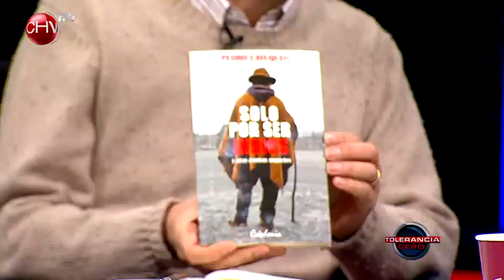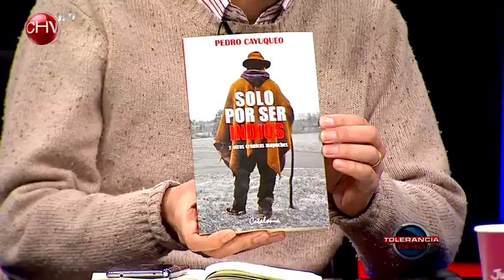Pedro Cayuqueo analiza el conflicto mapuche - TOLERANCIA CERO 2014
El periodista de origen mapuche explica la importancia del intendente Huenchumilla en el conflicto de la Araucanía y esboza las posibles soluciones para el pueblo araucano.